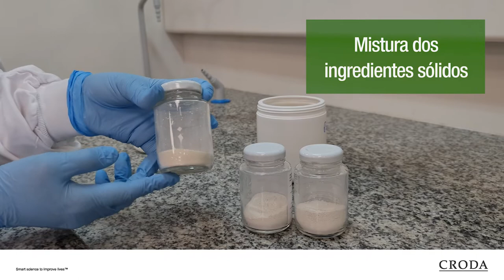Momento Crop Care - Formulações WDG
Chegou o primeiro capítulo de 2022 da nossa webserie Momento Crop Care!

Neste vídeo, Nathalia Carneiro, nossa cientista de R&T, irá explicar sobre as formulações WDG - Grânulos Dispersíveis em Água. Também mostrará alguns benefícios e limitações que uma formulação WDG apresenta.

É uma excelente opção quando se busca uma formulação altamente concentrada e quando se tem um ativo de baixa solubilidade!

Para mais informações sobre as Formulaçõe de WDG, acesse nosso material diretamente